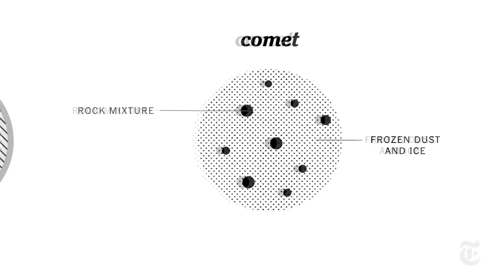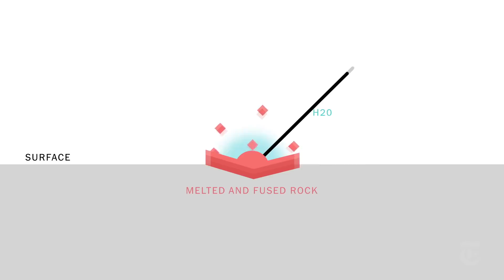Астероиды доставили воду на Землю?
Научный журналист Джеймс Горман (The New York Times) рассказывает о результатах и значении проводившихся учёными лабораторных экспериментов по моделированию падения астероида на Землю.